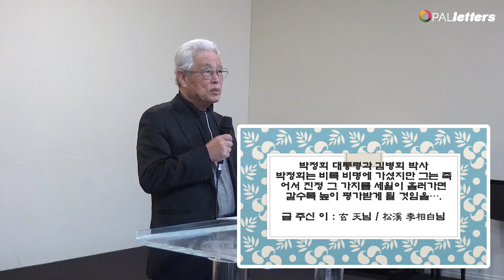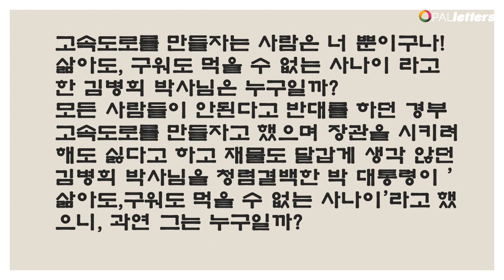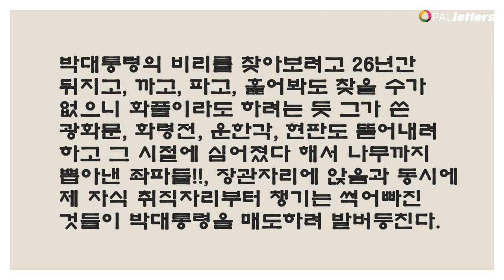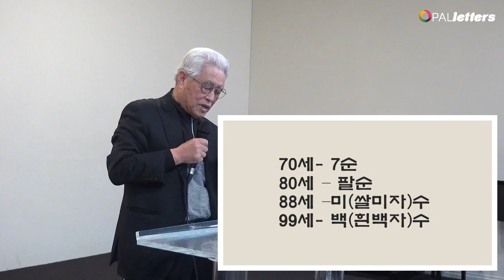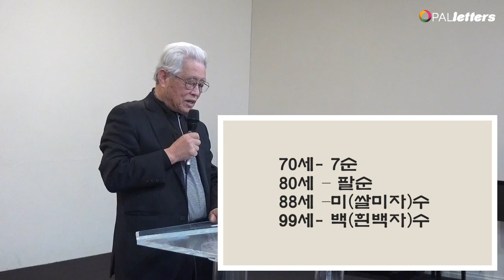박정희 대통령과 김병희 박사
박정희는 비록 비명에 가셨지만 그는 죽어서 진정 그 가치를 세월이 흘러가면 갈수록 높이 평가받게 될 것임을….
글 주신 이 : 玄 天님 / 松溪 李相白님
박정희 대통령이 병희야 !
고속도로를 만들자는 사람은 너 뿐이구나! 삶아도, 구워도 먹을 수 없는 사나이 라고 한 김병희 박사님은 누구일까?
모든 사람들이 안된다고 반대를 하던 경부 고속도로를 만들자고 했으며 장관을 시키려 해도 싫다고 하고 재물도 달갑게 생각 않던 김병희 박사님을 청렴결백한 박 대통령이 '삶아도,구워도 먹을 수 없는 사나이'라고 했으니, 과연 그는 누구일까?